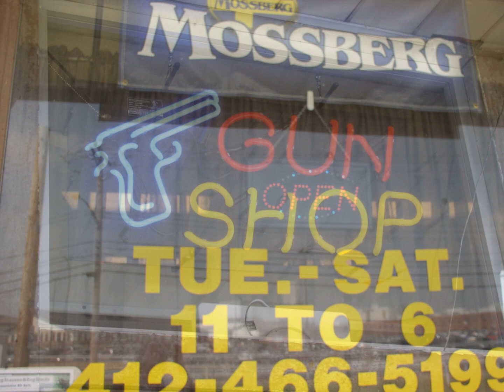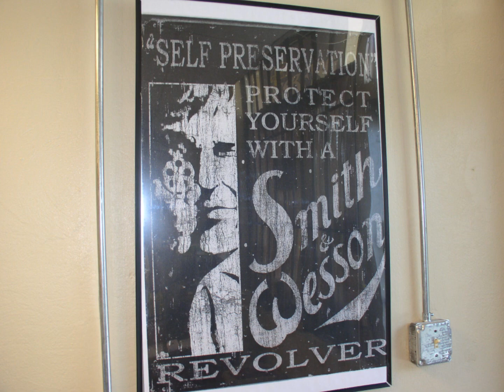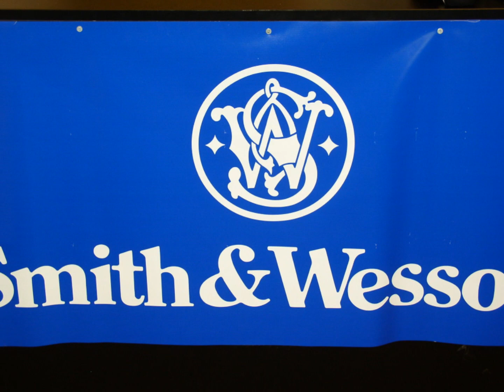Guns Priced Right Trailer.wmv